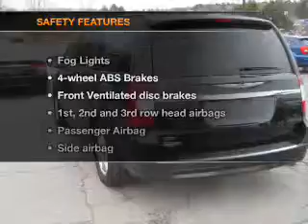2011 Chrysler Town & Country - WATERVILLE ME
Year: 2011
Make: Chrysler
Model: Town & Country
Trim: Touring
Engine: 3.6 liter 6 cylinder 24 valve
Transmission: Automatic
Color: Black
Mileage: 32594
Address:
420 KENNEDY MEMORIAL DR